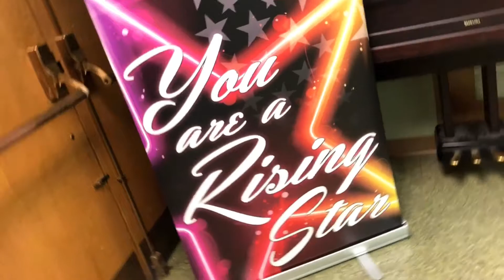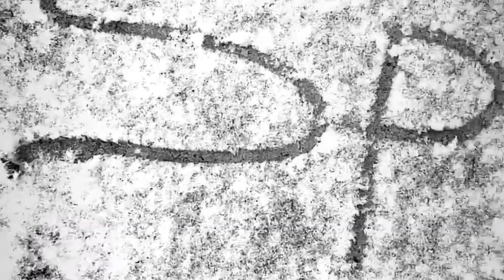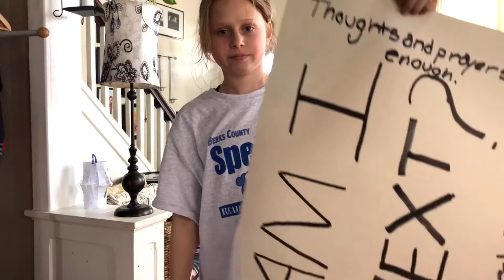weekly vlog #22: 3-18 to 3-21-18